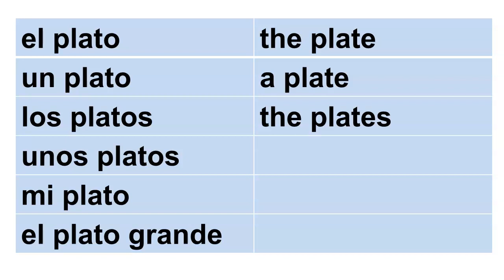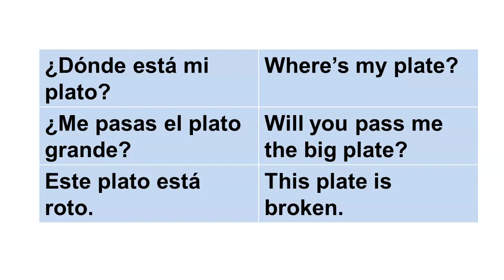Amplía tu vocabulario en inglés en segundos, plato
Aumenta tu vocabulario. Una lección para ampliar tu vocabulario en poco tiempo. Vocabulario con pronunciación sin blablablá.  Repite hasta que lo domines. ¡Tú, sí puedes hablar inglés bien! La llave del éxito es la práctica.

Vocabulario en inglés, amplía tu vocabulario en inglés, vocabulario con pronunciación, inglés americano pronunciado por nativos, inglés americano